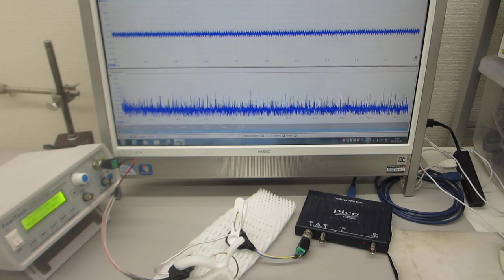表面弾性波を利用した、超音波制御技術（超音波システム研究所）